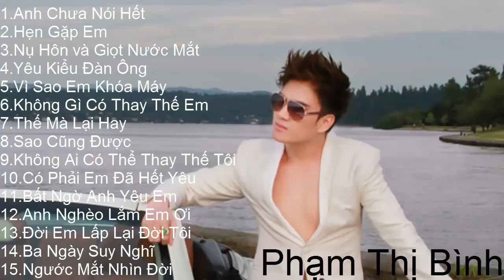Tuyển Tập Những Ca Khúc Hay Nhất Của Lâm Chấn Huy Nhạc Trẻ Huyền Thoại 1 Thời 8x 9x Đời Đầ